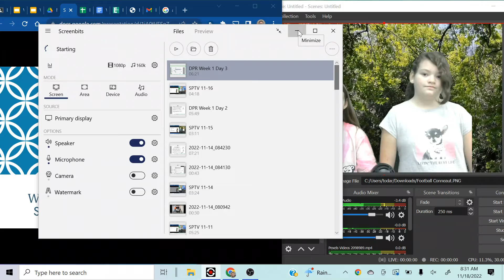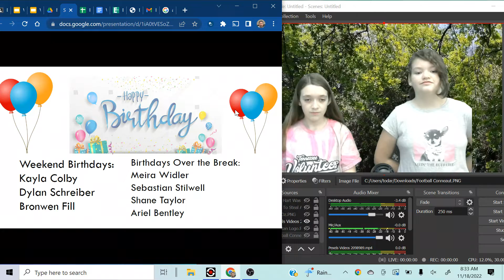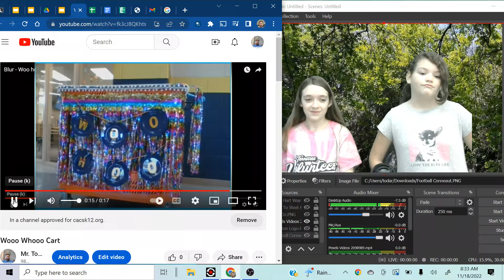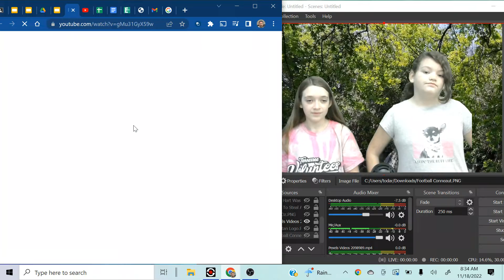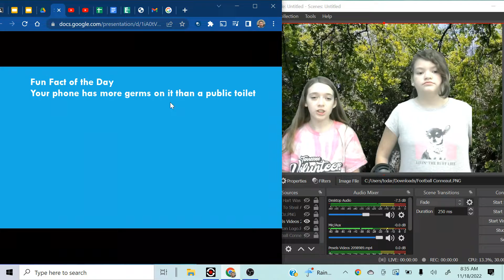SPTV 11 18